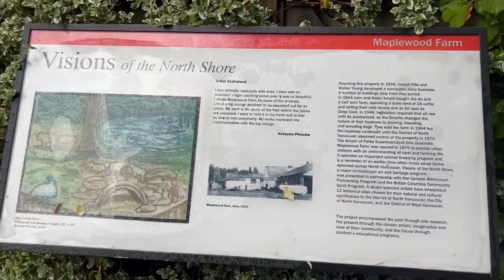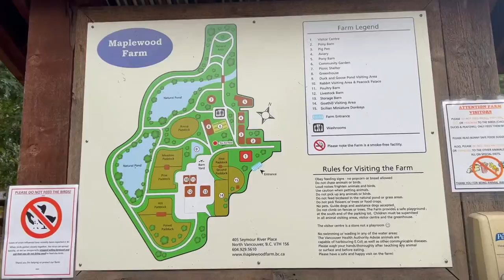Find Your Happy with Northshore Auto Mall - Maplewood Farm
For this edition of Z95.3's Find Your Happy with Northshore Auto Mall, we spent a day at Maplewood Farm!

We want to send you and some friends to Maplewood Farm for a chance to explore the farm, meet some furry friendly friends,  and more, all in partnership with Northshore Auto Mall!